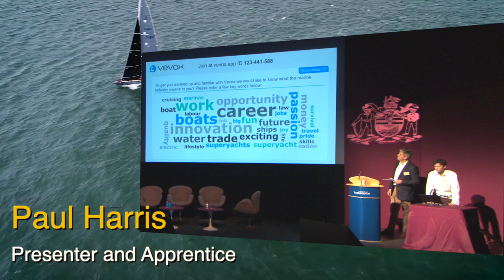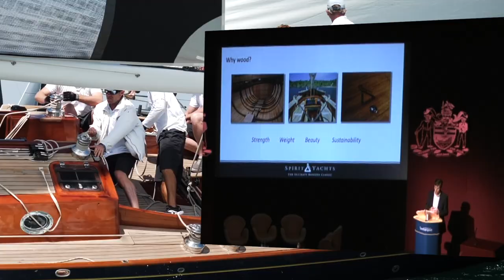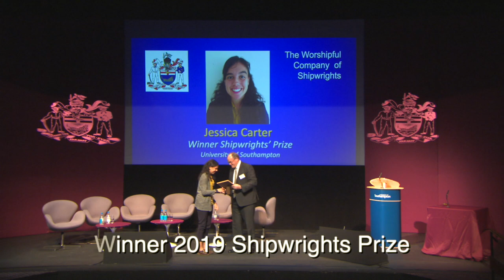2019 Shipwrights' Apprentice Lectures.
This video shows some of the highlights of the 2019 Shipwrights' Apprentice Lectures.

Please come to the next Lectures which we hope will be in 2020 although the global pandemic may delay these.

Look at shipwrights.co.uk for the latest information